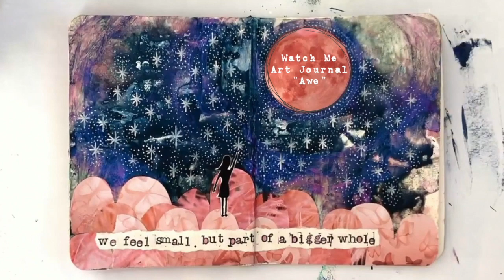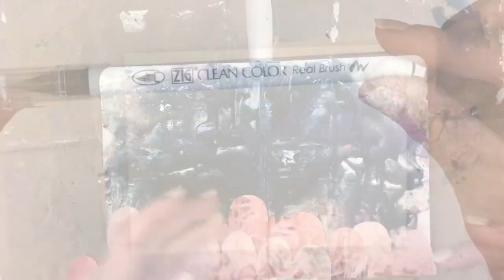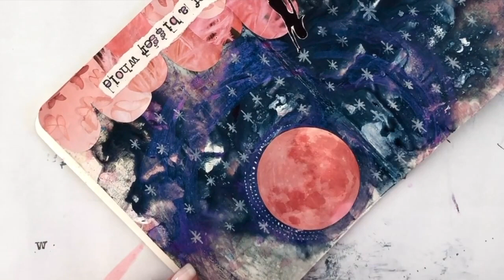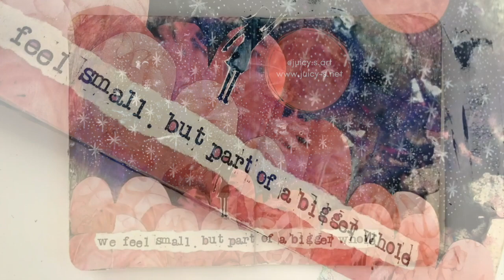Watch Me Art Journal - "Awe"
"Art journal" is a verb. I create some pages in a small handmade art journal contemplating awe.

If you want to learn more about how I "art journal," take my course on Willa Workshops:  Love Your {Imperfect} Art Journal.